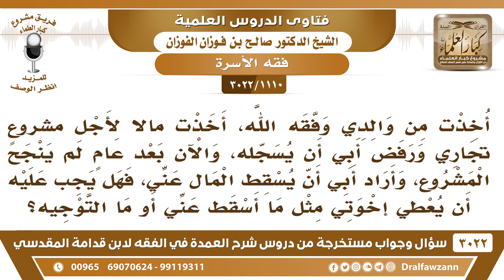[1110 -3022] أقرضني أبي لأجل مشروع تجاري ثم فشل المشروع فأسقط أبي المال عني، فهل يجب أن يعطي إخوتي..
-"[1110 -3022] السؤال: أخذت من والدي وفقه الله، أخذت مالاً لأجل مشروعٍ تجاري ورفض أبي أن يسجله، والآن بعد عامٍ لم ينجح المشروع، وأراد أبي أن يسقط المال عني، فهل يجب عليه أن يعطي إخوتي مثل ما أسقط عني أو ما التوجيه؟
الجواب: الجَوَابُ: نعم. يجب عليه أنه يعطي إخوانه مثل ما أعطاهم [اتقوا الله واعدلوا بين أولادكم]، نعم.
للاشتراك في قناة الشيخ صالح الفوزان

للاستفسار والإقتراحات والدعم
رئيس الفريق
لمشروع كبار العلماء